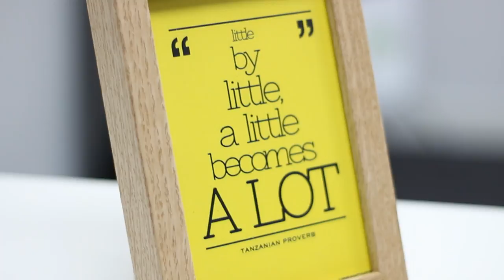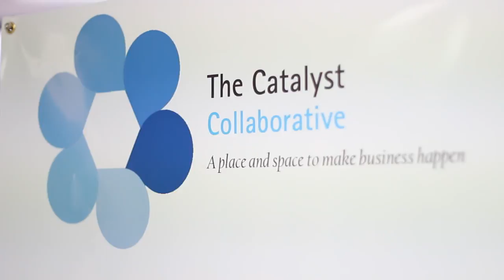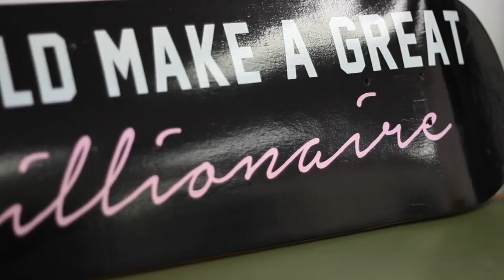The Catalyst Collaborative - A Short Introduction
The Catalyst Collaborative Coworking Community – A place and space to make business happen!  A short movie introducing our coworking space and community members.